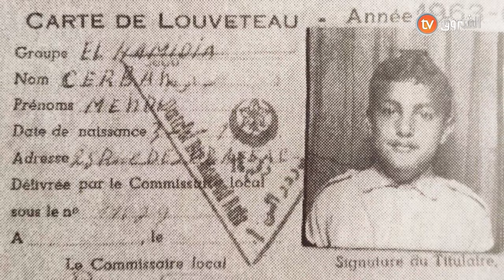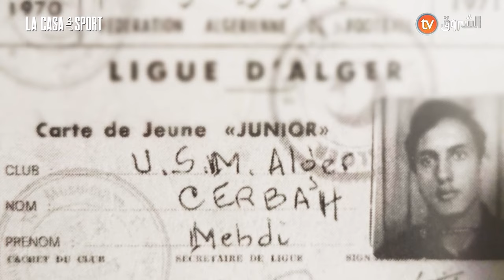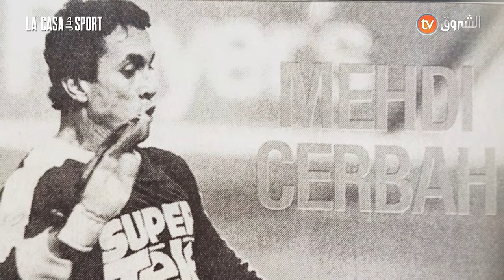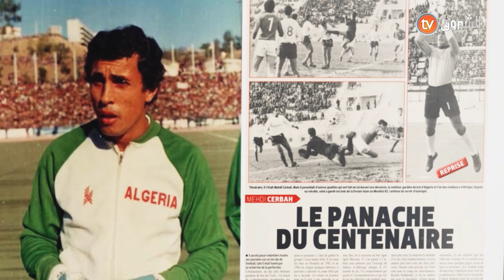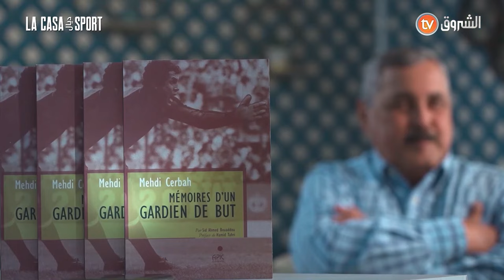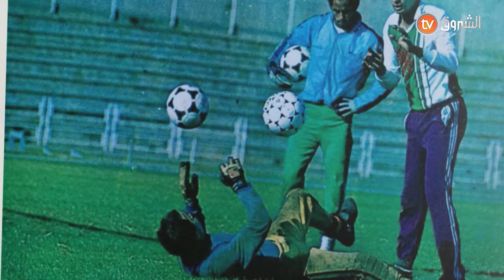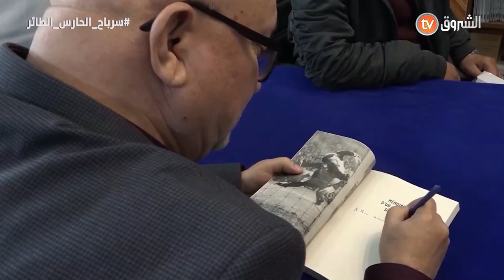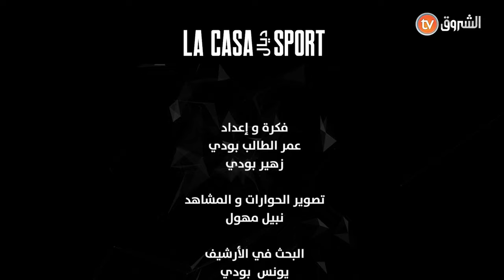EP 01 SAISON 3 LA CASA وثائقي المرحوم مهدي سرباح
تفضلوا الحلقة الكاملة لوثائقي المرحوم مهدي سرباح ..
العدد الأول / الموسم الثالث من السلسلة الوثائقية الرياضية لاكازا ديال السبور